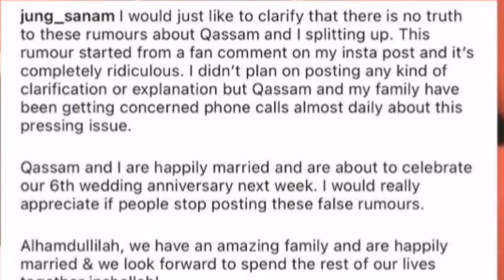Sanam Jung Got Divorce || Morning Show Host Sanam Jung Broke Her Silence On Divorce News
Snam Jung Got Divorce || Morning Show Host Snam Jung Divorce News Reality